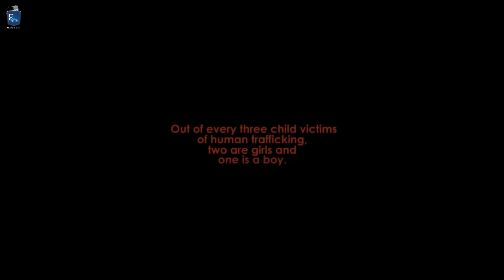Is Your child Safe? | Latest Kannada Short Film - Siddu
Siddu is the story of an untold yet prevailing evil, mostly in the lower rungs of our society; an young boy victimized by this social evil, Child slavery. The film relates the in-humanism, the tortures and the destiny of two innocent lives.

Cast & Crew:
    Director: Amol Patil
    Music / Sound:
    Editor
    Cinematographer:
    Actors: